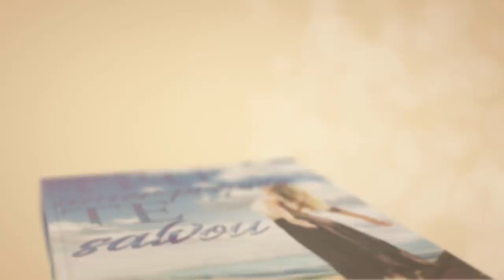Pare de se anular e aceitar migalhas!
Não aceita migalhas de amor! Não aceite migalhas de carinho! Não somos mendigos emocionais. Não se anule diante de alguém.

📮 ENDEREÇO:
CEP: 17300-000